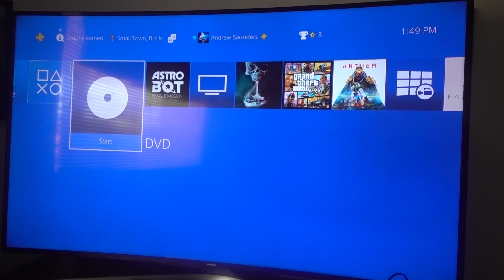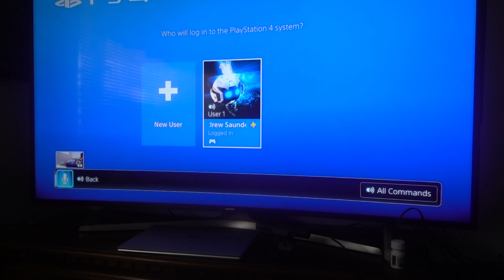WAS THAT A WOLF?! (OMG!!)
Well I am back guys, guess what happened?! I hope you guys enjoyed this video!